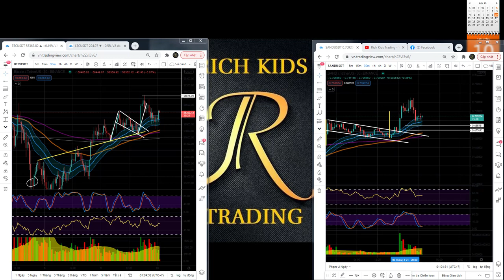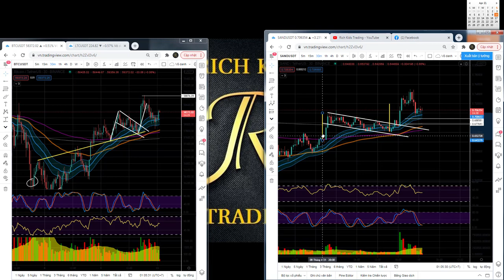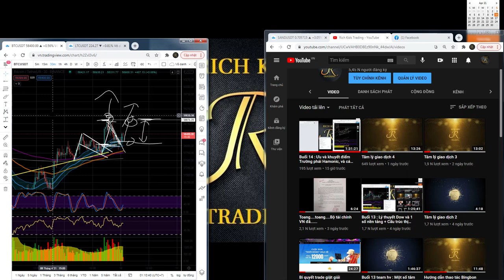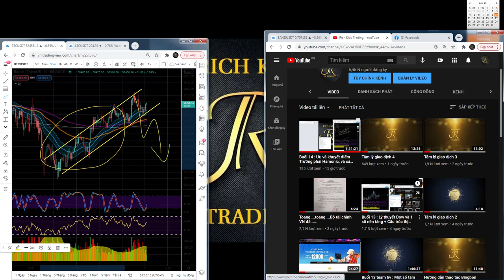Tâm lý giao dịch 5 : Giá và giá trị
T.me/Richkidtradings
LH thông tin khóa học : T.me/Lygiathanh84